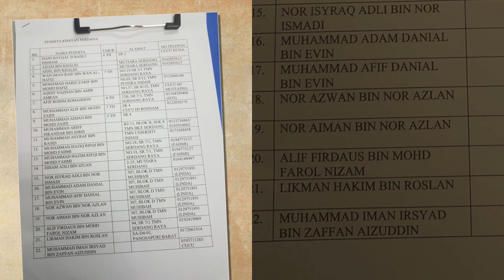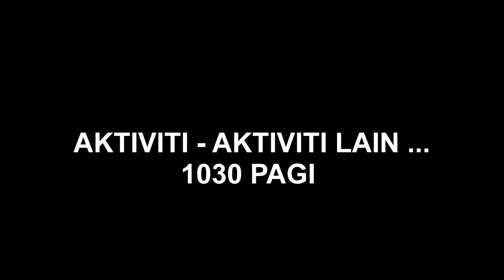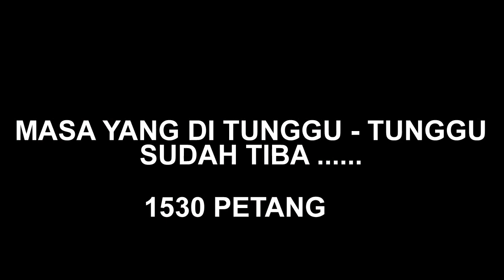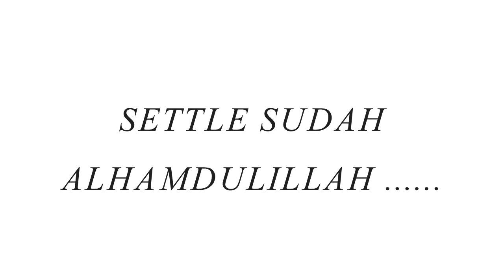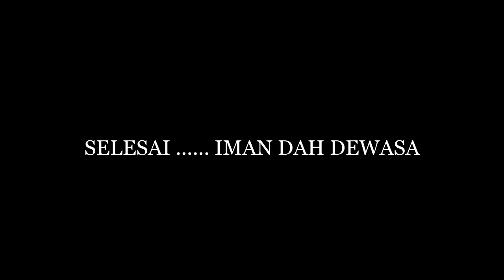Iman Sunat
Program Khatan Masjid Al Islah Serdang Raya